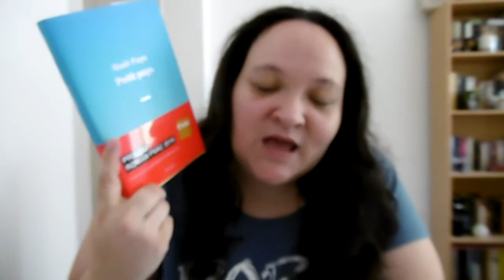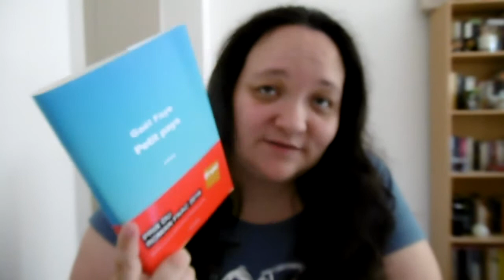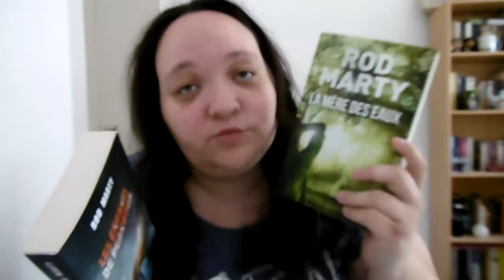[CONCOURS] #1 des 1000 followers Twitter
Chronique de : A venir

Chaînes citées :

Néant..